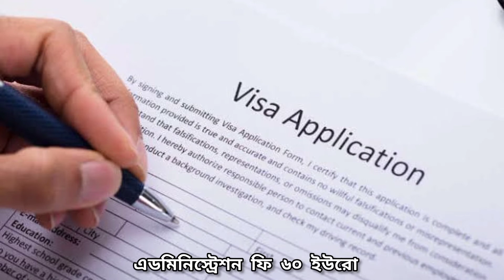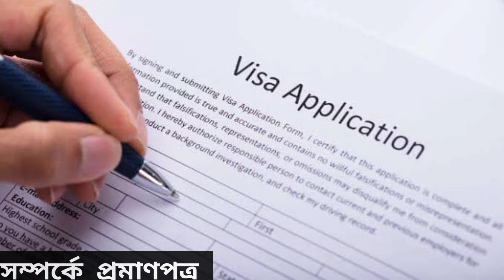গ্রীসের টুরিস্ট ভিসা করবেন যেভাবে? Schengen visa in 2022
Greece Tourist and business visa in 2022.
Schengen visa from Bangladesh.
গ্রীসের টুরিস্ট ও বিজনেস ভিসা করবেন যেভাবে?

All the video footages using here are not real.It’s just visual representation that has done by using free stock footage and video.